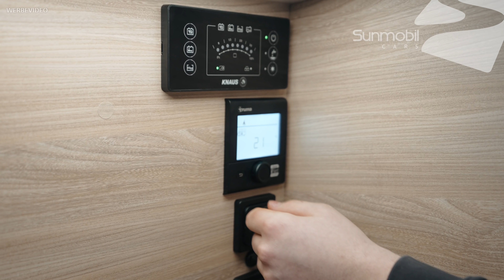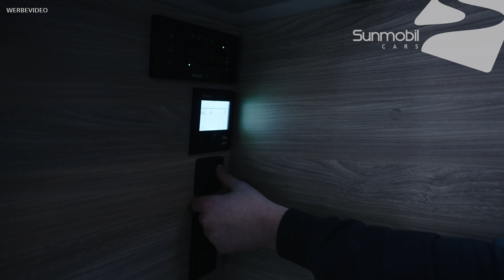Knaus BoxStar 600 Street XL 2021 und 2022 | 18 Stück jetzt verfügbar | Kastenwagen für 4 Personen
Heute geht es um den beliebtesten Kastenwagen Camper für bis zu 4 Personen. Unser Knaus BoxStar #600 Street XL zeichnet sich durch seine erstklassige Stehhöhe, sein gigantisches Raumgefühl sowie die großen Betten aus.

Wir bei uns, bei SunMobilCars haben den XL in den verschiedensten Ausführungen auf dem Hof und sofort verfügbar.

Eigentlich ist für fast jeden was dabei!
Von 140PS Schalter mit Light oder Maxi-Chassis über
160PS mit Automatik oder 180PS Schalter findet Ihr bei uns die Modelle aus 2021 sowie die Neuheiten #2022.

Natürlich gilt wie immer: nur so lange der Vorrat reicht!
Also schnell sein und jetzt Kontakt aufnehmen.

00:00 Intro
00:50 Was haben wir alles da ?
01:37 Höhe, Breite, Länge etc.
02:00 Einfach mitnehmen
04:00 Maxi-Chassis
06:13 Fahrzeugpreise
08:20 Lieferzeiten und Alternativen
09:25 Schnelldurchlauf Street XL
12:50 Raumbad
14:43 Klassikbad
15:20 Bad-Unterschiede
16:00 Betten
17:50 FIAT Facelift
18:30 neues Modell 2022

- 15 Jahre Erfahrung im Caravan & Kfz-Handel, eigene Service-Werkstatt
- Änderungen, Irrtümer und Zwischenverkauf unter Vorbehalt
- Wir sind Ihr KNAUS + WEINSBERG Servicepartner

UNSERE KONTAKTDATEN:

Lorenz-Braren-Straße 12
D-85229 Markt Indersdorf